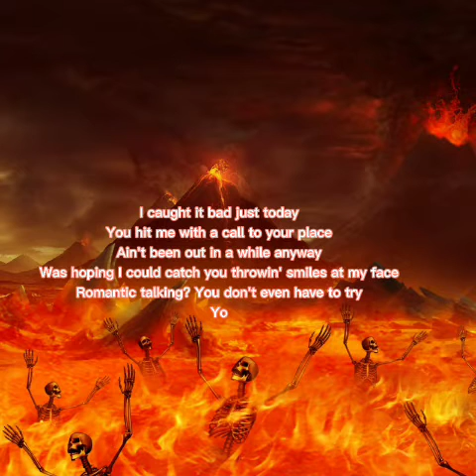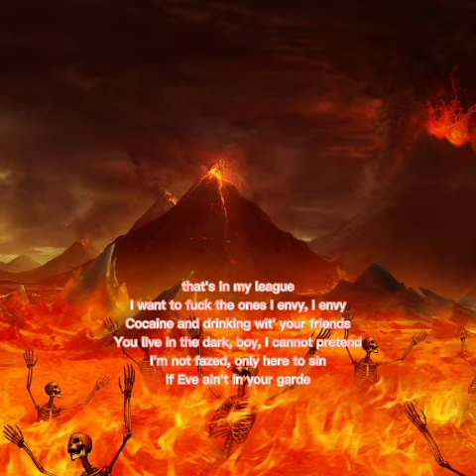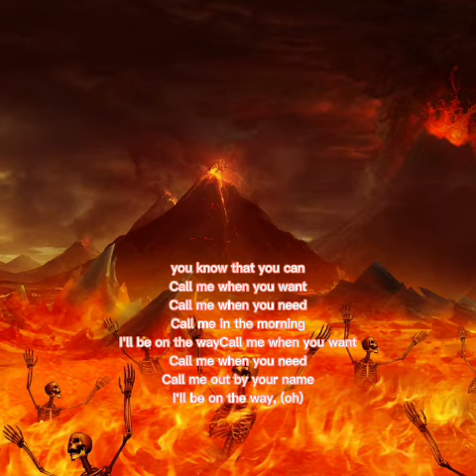Montero Lyrics (Don't Click if your under 13)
This is Just for people who are confused at the lyrics